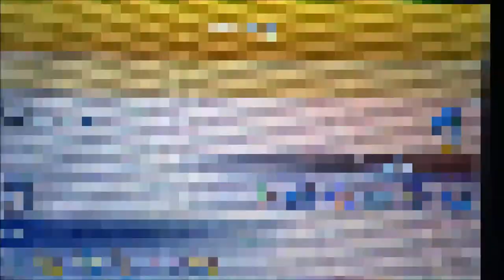Sky VS Godwin Beauty-queen isn't feeling so well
Skype/twitter Skyrander